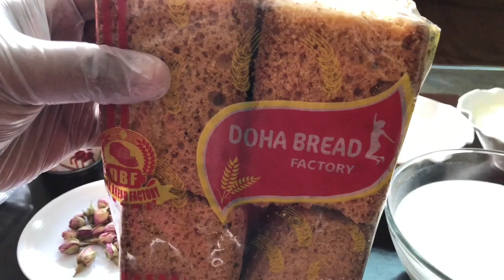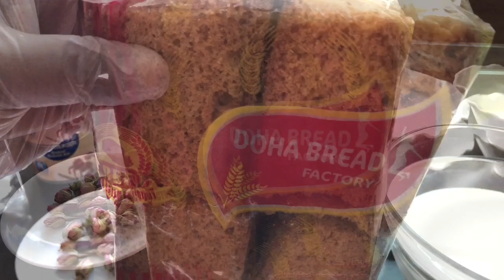Arabian Delight My Award Winning Recipe#Yummy & Tasty#